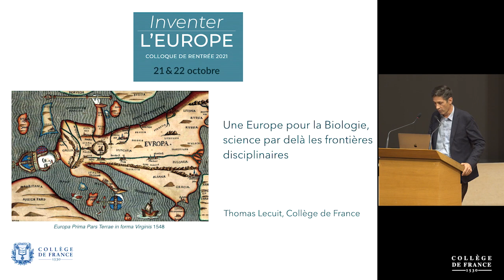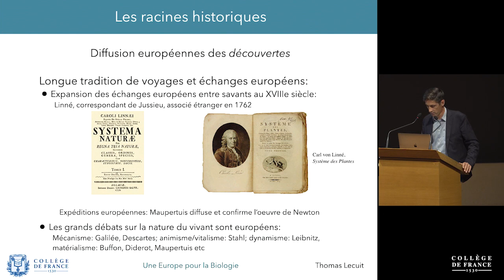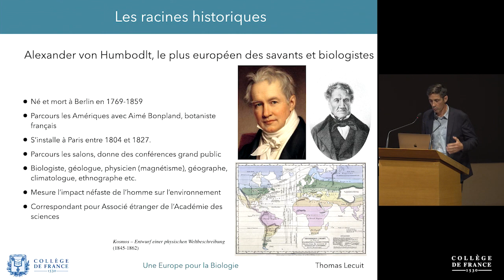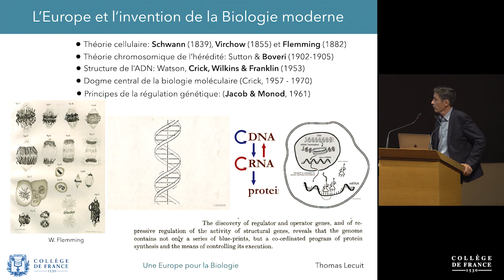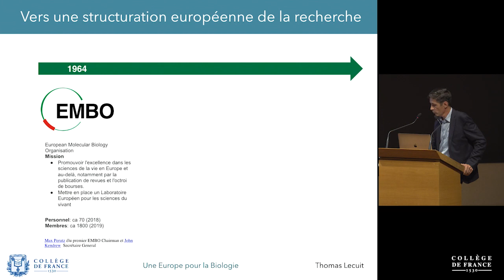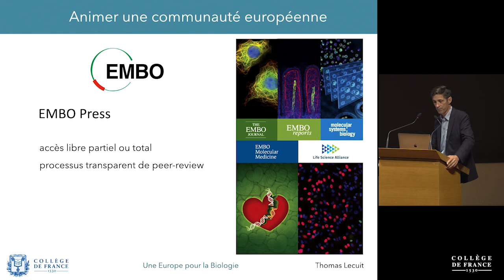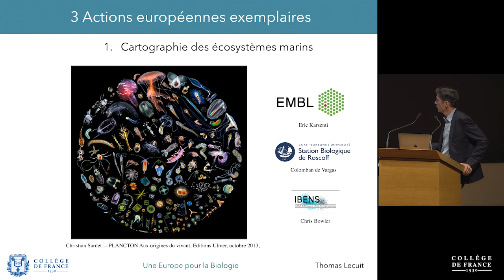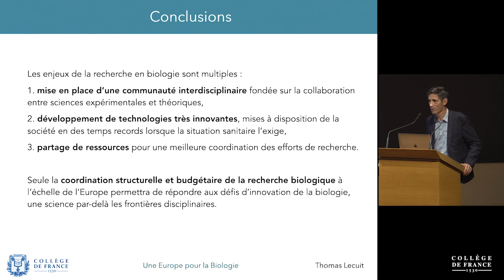Une Europe pour la biologie, science par-delà les frontières disciplinaires - Thomas Lecuit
Colloque de rentrée 2021 : Inventer l'Europe
Conférence du jeudi 21 octobre 2021 : Une Europe pour la biologie, science par-delà les frontières disciplinaires

Intervenant : Thomas Lecuit, Collège de France

Le XXe siècle a révélé jusqu’en ses moindres détails les fondements chimiques du vivant. Le XXIe siècle doit, dès lors, rendre compte des propriétés émergentes du vivant, dans des conditions normales et pathologiques. Les enjeux de cette recherche sont multiples : mise en place d’une communauté interdisciplinaire fondée sur la collaboration entre sciences expérimentales et théoriques, développement de technologies très innovantes, lesquelles doivent être mises à disposition de la société en des temps records lorsque la situation sanitaire l’exige, partage de ressources pour une meilleure coordination des efforts de recherche. L’Europe est un écosystème riche exceptionnel. Mais seule la coordination structurelle et budgétaire de la recherche à l’échelle de l’Europe, incarnée entre autres par le Laboratoire européen de biologie moléculaire (EMBL) et l’Organisation européenne de biologie moléculaire (EMBO) et le Conseil européen de la recherche (ERC), permettra de répondre aux défis d’innovation de la biologie, une science par-delà les frontières disciplinaires.